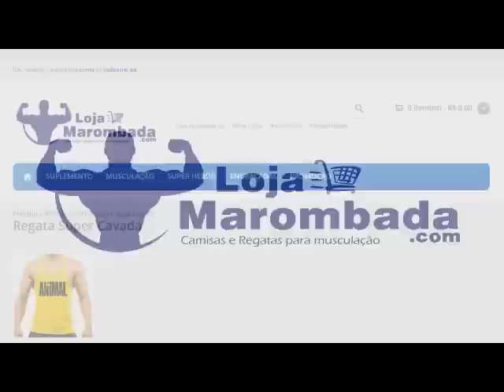Jax - Maníaco das anilhas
▶Apoie o canal, ajude nosso legado a crescer Baixe meu app com todas as músicas

Compre seu suplemento na PLAY SUPLEMENTOS
██████LEIA A DESCRIÇÃO A BAIXO.█████

Beat prod: SaruBeatz

Letra:

Vi o mal em miligramas,escorrendo da seringa
Possuindo minha mente, causando muita intriga
Já Sou meio nervoso assim,naturalmente
Imagine com a maça,que foi dada pela serpente
Crescendo como um touro,muita gente se espantou
O meu shape  vale ouro,não entendem o que eu sou
Não vivo o seu mundo,não piso no seu chão
Cresci em uma jaula,rodeado de leão
Um maníaco caçador,sem dó da sua presa
Um maromba predador,perigoso e com destreza
Com o ódio que eu tenho,me isolaria em uma ilha
Sorte de vcs,que eu descarrego e nas anilhas
Eu sei sou perseguido pelo mundo e por vc
Animal da minha raça,aprendeu se defender
Sem essa de amor,isso nunca me deu nada
Minha felicidade,foi vingar e dar risada
Acharam que eu tava morto,não vieram conferir
Foi ai que levantei,dei o bote e te feri
seguro minha raiva,e evito o pior
Acumulo toda ela,e  descarrego  sem ter do
Trembogold fez efeito,to ficando bem mais louco
Pra vc que compreende,bolo tudo e mais um pouco
..Levanto o meu muro,nada vai o derrubar
Construindo uma fortaleza,pra vc num atravessar
Veio me falar que o que tomo me faz mal
Não esquece do seu bolço,não usei nem um real
Eu não faço por vc,nem vadia e nem ninguém
Eu faço por mim mesmo,que assim seja,AMEM
Se isso tudo for um sonho,um dia vou acordar
Com 3 digitos de peso,e um peitoral de invejar
Eu tive meu motivo pra entrar no submundo
Agora eu não saio nem por um milhão do mundo
As anilhas os ferros,o treino a  dor
acostumei com esses berros,desse filme de terror
O cara que fala mal do suplemento alimentar
E o mesmo que enche a cara,e dormiu no chão ali do bar
Eu brigo com espelho,e com a balança todo dia
Seja mau vindo ao inferno,mau vindo a academia
O importante e competir,um otario me falou
Dou risada dessa frase,criada pra perdedor
Nos ombros eu carrego,o peso de uma vida
To esperto com vc,que so chama quando precisa
Deus que os perdoem,aqueles  que me julgar
Pois se depender de mim,no inferno vão queimar
Juntei alguns parceiros,que vieram apoiar
E se um de nois cair,outro ajuda levantar
Sem luz no fim do túnel,foda-se e dai
Minha luz eu mesmo crio,me ilumino ate o fim
Julgado por ser magro,decidi que ia mudar
Mesmo virando o jogo,ainda tentam criticar
Foi ai que percebi. que a inveja e foda
Foi ai que eu vi,o quanto te incomoda
Se mate de recalque,eu não ligo pra vc
..Quando tiro a blusa,não tem nada pra dizer
Pra muitos sou vilão,anti herói  dessa guerrilha
Prazer me apresento,maníaco da anilha